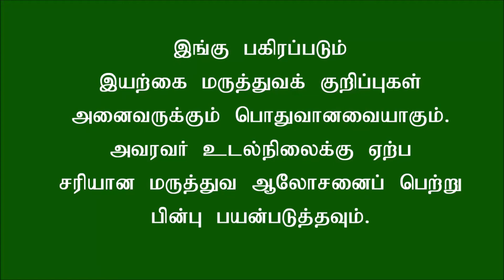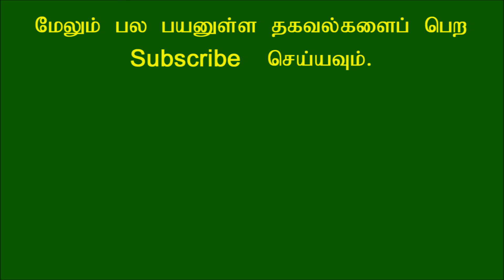சளி மற்றும் இருமலை சரிசெய்ய சில வீட்டு வைத்தியங்கள்! Sali mattrum Irumal kunamaga tips!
இருமல் மற்றும் சளி குணமாக செய்ய வேண்டியவைப் பற்றித் தெரிந்துக் கொள்வோம். இருமல் குணமாக வீட்டு வைத்தியம் மற்றும் சளி குணமாக வீட்டு வைத்தியம் பற்றியும் தெரிந்துக் கொள்வோம். இருமல் மற்றும் சளி தொல்லை குறைய எளிய வழிகள் பற்றித் தெரிந்துக் கொள்ளலாம்.

Sali mattrum Irumal kunamaga tips in Tamil.